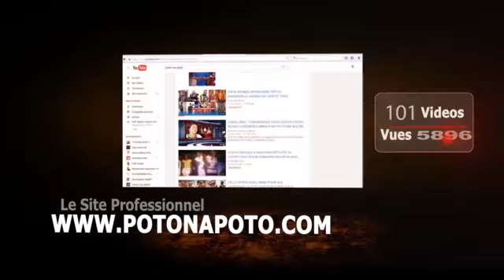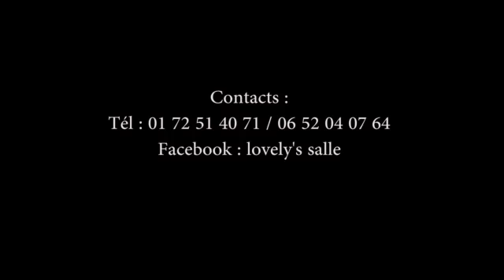7 JOURS DE LA SEMAINE YA WERRA SON